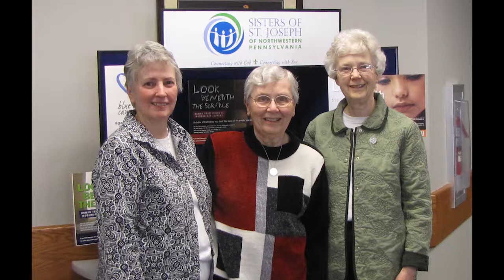Women Who are Called: Mary Claire Kennedy, SSJ